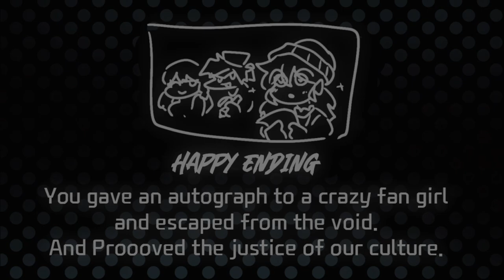FNF MOD: Friday Night Funkin PROJECT MSG Rebirth - Skylie vs BF | Rage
*MOD*
PROJECT MSG Rebirth FULL WEEK

*GAME DESCRIPTION*
The only choice is rap battle.
No more boring conversation,
No more instant kill notes,
No more joke, creepypasta sh!t,

It's just you and the song.

Saha! - Artist:
Shy Gal, Koopa Girl, Goomba Gal by minus_8 / Minus8

*TITLE*FNF MOD: Friday Night Funkin PROJECT MSG Rebirth - Skylie vs BF | Rage